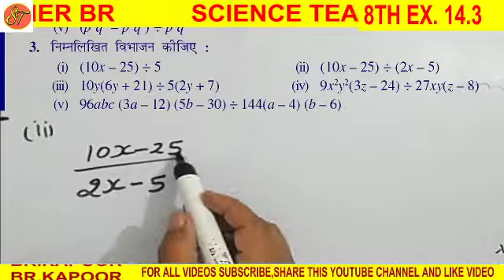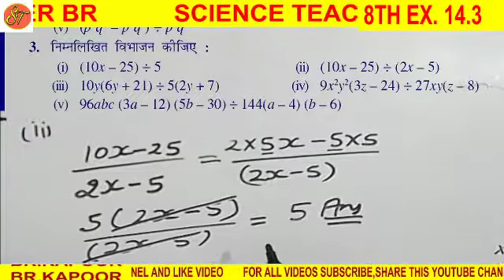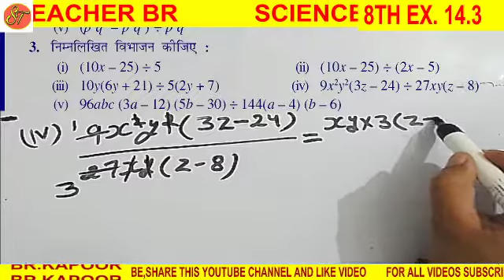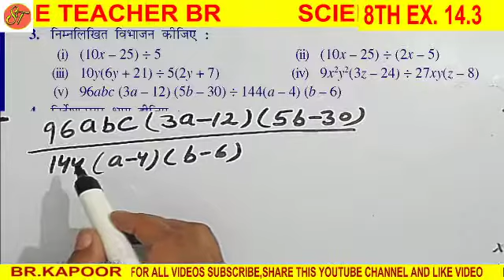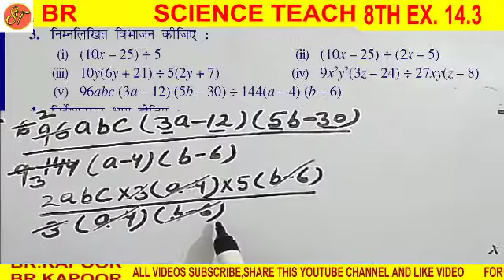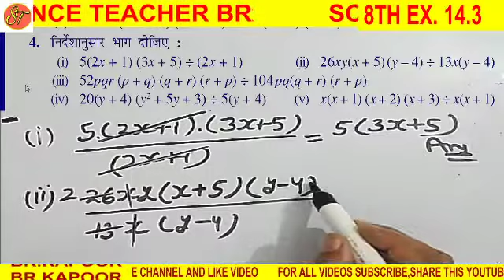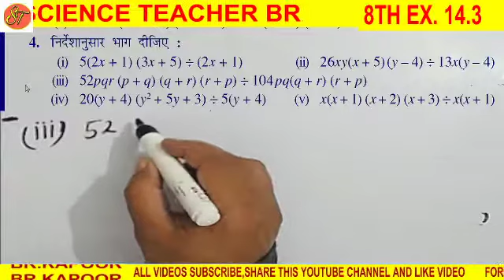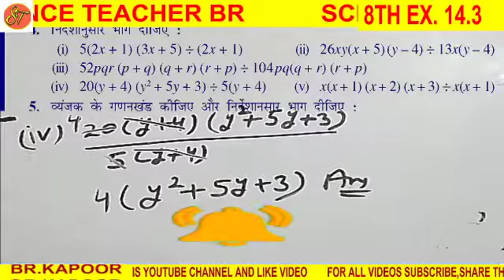8th math ,EX. 14.3 कक्षा 8 गणित प्रश्नावली 14.3, प्रश्न संख्या 3 व 4 के हल।